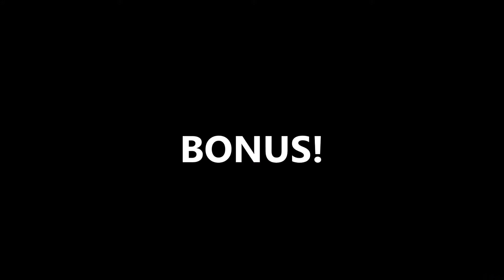BMX vezen autem? - Testy/Zajímavosti - (GTA V) - {By Denny} - [FullHD/60.FPS] - (CZ) + RAGE BONUS!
Takže čus lidi, zdravím vás u nového videa dneska vám ukážu jestli jde BMX vozit na autě. Na konci videa je takový BONUS kde jsem totálně chytil RAGE na GTA V protože mi nešlo vlézt do baráku a nechtěly se mi otevřít vrata...no uvidíte sami :D . Tak snad se vám bude líbit.

Užijte si video :D

Skype: dennyczech_cz